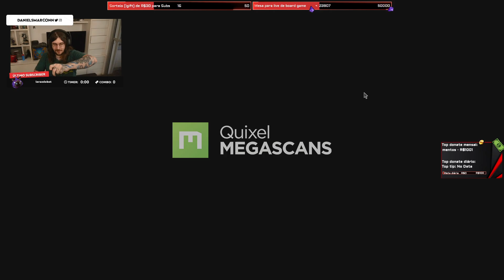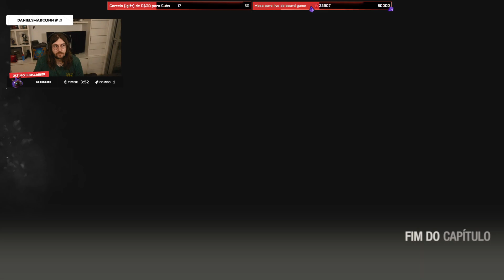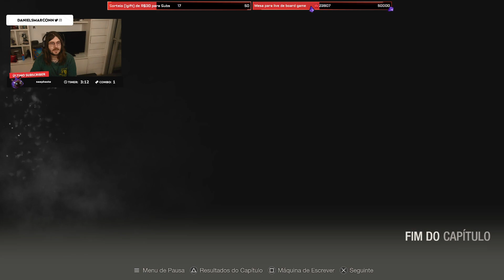Resgatando a Ashley (RESIDENT EVIL 4 REMAKE) #4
Salve gurizada!

↪ Canal de LoL no youtube: Daniel Marcon